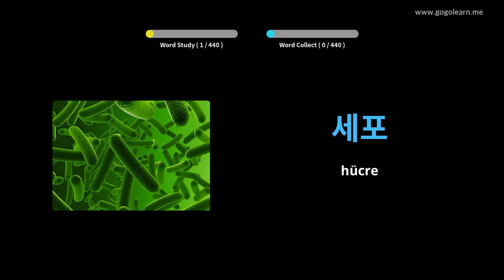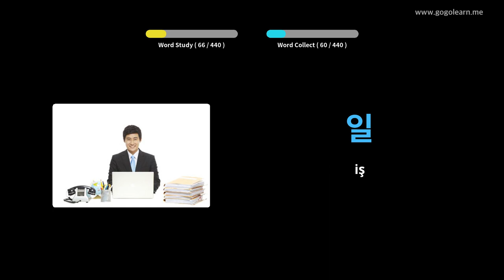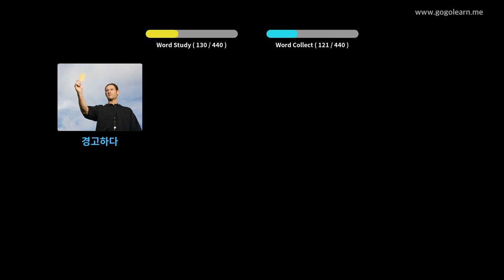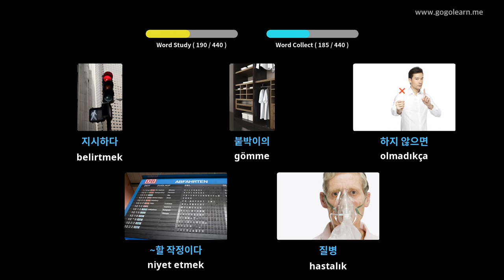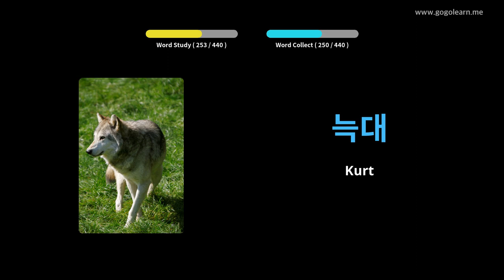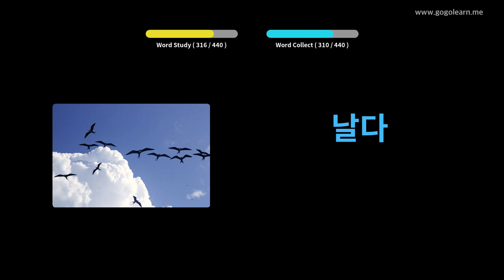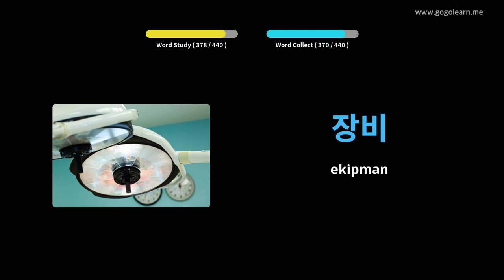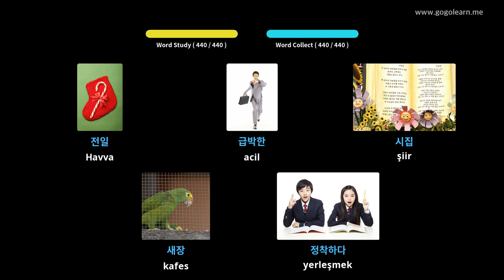Koreli Resimlerle Öğrenin | Koreli Kelime Bilgisi Ortaokul 3 | Golearn